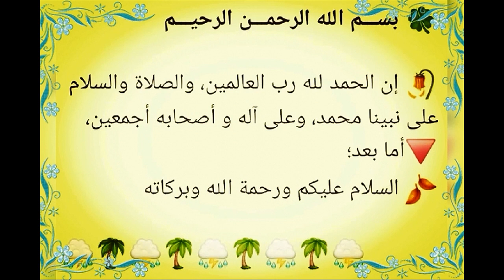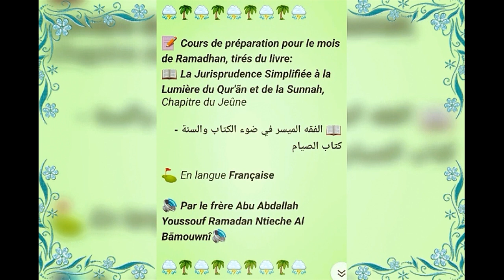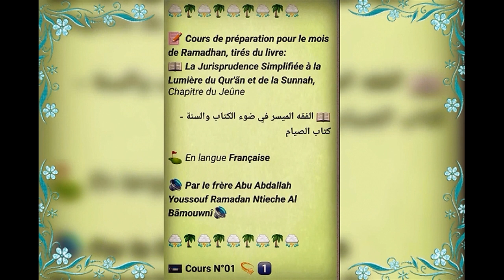01 Préparatifs pour le Ramadhan, الفقه الميسر في ضوء الكتاب والسنة , Abu Abdallah Youssouf R Ntieche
🍀 *بســـم الله الرحمـــن الرحيـــم*

🥀 إن الحمد لله رب العالمين، والصلاة والسلام على نبينا محمد، وعلى آله و أصحابه أجمعين،
🔻أما بعد؛

📝 _*Cours de préparation pour le mois de Ramadhan, tirés du livre:*_
📖 _*La Jurisprudence Simplifiée à la Lumière du Qur'ãn et de la Sunnah,* Chapitre du Jeûne_

📖 *الفقه الميسر في ضوء الكتاب والسنة - كتاب الصيام*

⛳ _En langue *Française*_

🔊 _*Par le frère Abu Abdallah Youssouf Ramadan Ntieche Al Bāmouwnî*_🔊

📼 *Cours N°01*  💫 1️⃣

📜 *Introduction*